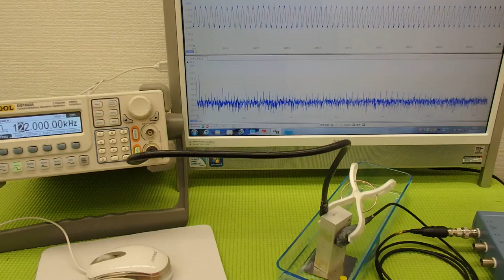オリジナル超音波プローブの「発振・制御」技術 （超音波システム研究所 ultrasonic-labo）